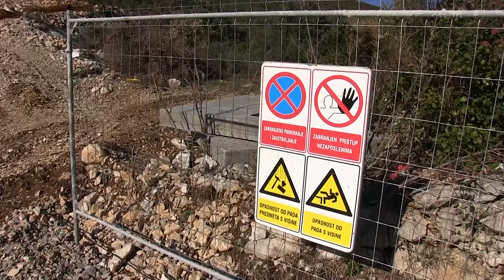KRONIKA GRADA KAŠTELA 31.01.2021.